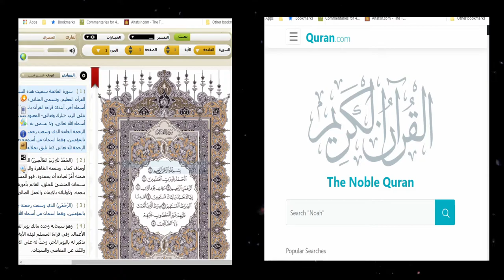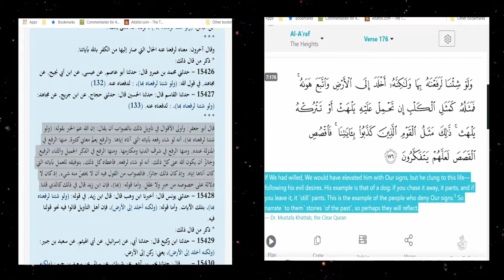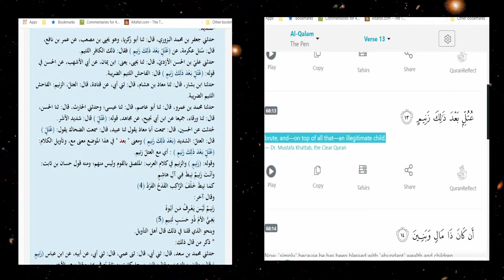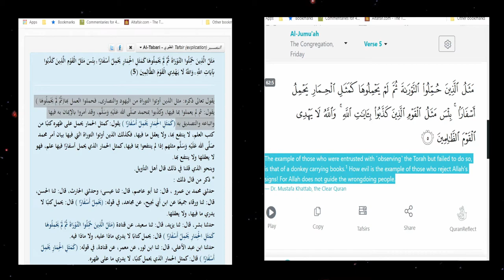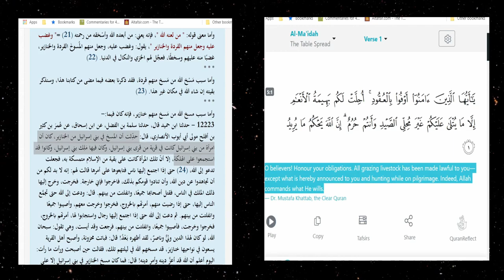Human Nature In The Qu'ran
the last verse was not showing in screen cause I forgot to switch to it is here:
قُلْ هَلْ أُنَبِّئُكُم بِشَرٍّۢ مِّن ذَٰلِكَ مَثُوبَةً عِندَ ٱللَّهِ ۚ مَن لَّعَنَهُ ٱللَّهُ وَغَضِبَ عَلَيْهِ وَجَعَلَ مِنْهُمُ ٱلْقِرَدَةَ وَٱلْخَنَازِيرَ وَعَبَدَ ٱلطَّـٰغُوتَ ۚ أُو۟لَـٰٓئِكَ شَرٌّۭ مَّكَانًۭا وَأَضَلُّ عَن سَوَآءِ ٱلسَّبِيلِ
 those who deserve a worse punishment from Allah ˹than the rebellious˺? It is those who earned Allah’s condemnation and displeasure—some being reduced to apes and pigs1 and worshippers of false gods. These are far worse in rank and farther astray from the Right Way.”